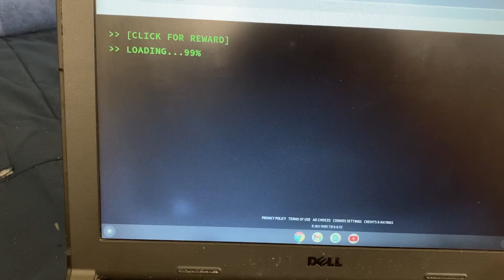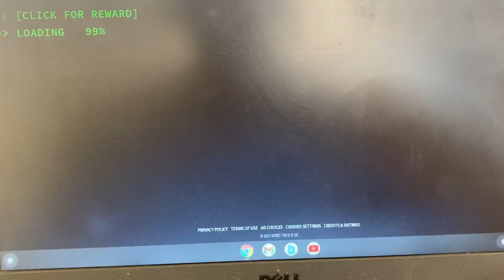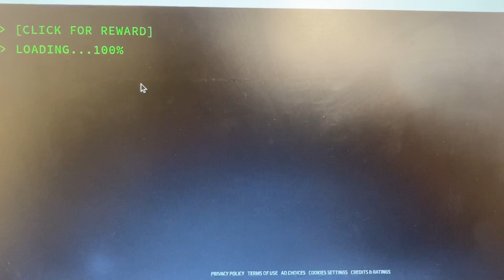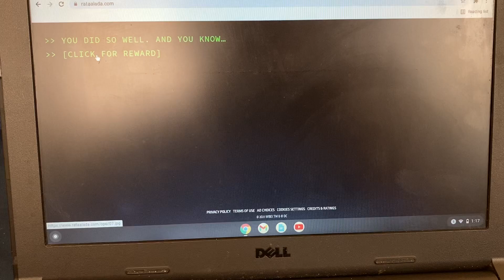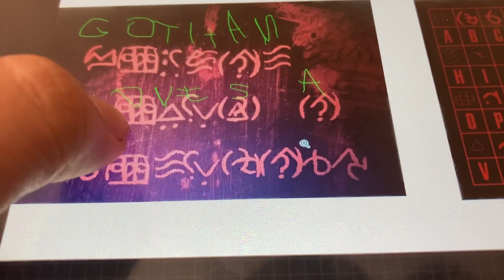stopping the riddler (rataalada website shenanigans)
RIDDLER